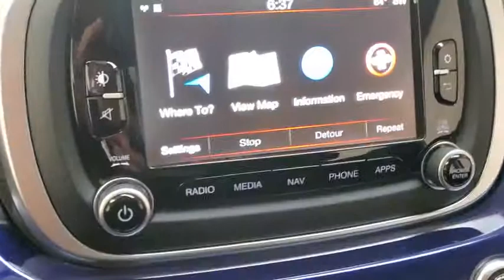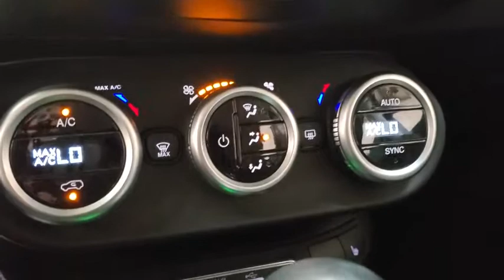2016 FIAT 500X Austin, Bastop, Travis, Williamson, Llano, TX 27761A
Blu Venezia (Blue) Used 2016 FIAT 500X available in Austin, Texas at Roger Beasley Mazda Central. Servicing the Bastop, Travis, Williamson, Llano, TX area.

 Introducing the 2016 FIAT 500X! A great vehicle and a great value! With less than 30,000 miles on the odometer, this 4 door sport utility vehicle prioritizes comfort, safety and convenience. Top features include front dual zone air conditioning, tilt and telescoping steering wheel, power windows, and much more. Smooth gearshifts are achieved thanks to the 2.4 liter 4 cylinder engine, and for added security, dynamic Stability Control supplements the drivetrain. We pride ourselves in consistently exceeding our customer's expectations. Please don't hesitate to give us a call.
Wheels: 17' x 7.0' Aluminum,Tires: P215/55R17 BSW All Season,Quick Order Package 27J